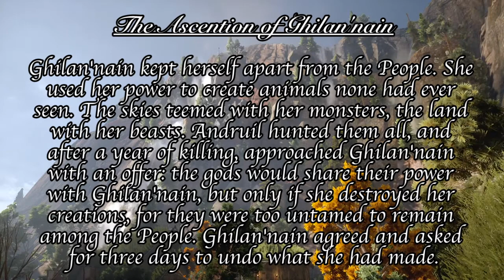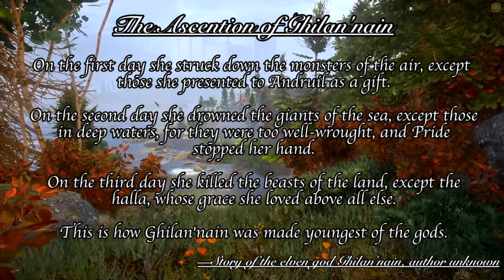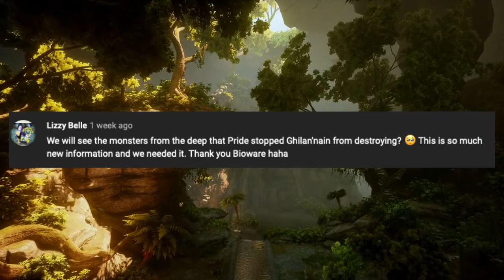DA Theory: Ghilan'nain's Beast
What are the sea creatures from the concept art?

Where did they originate?

Art work & material does not belong to me but the artist & creators that I have listed below.